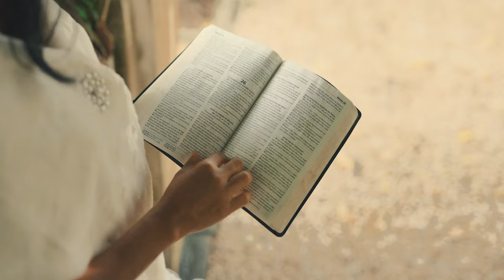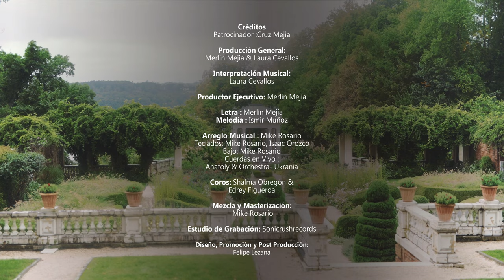DIGNO ES EL CORDERO - Laura Cevallos - Clip Oficial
Créditos

Producción General:
Merlin Mejia & Laura Cevallos

Interpretación Musical:
Laura Cevallos

Productor Ejecutivo: Merlin Mejia

Letra : Merlín Mejía
Melodía : Ismir Muñoz

Arreglo Musical : Mike Rosario
Teclados: Mike Rosario, Isaac Orozco
Bajo: Mike Rosario
Cuerdas en Vivo :
Anatoly & Orchestra- Ukrania

Coros: Shalma Obregón &
Edrey Figueroa

Mezcla y Masterización:
 Mike Rosario

Estudio de Grabación: Sonicrushrecords

Diseño, Promoción y Post Producción:
Felipe Lezana